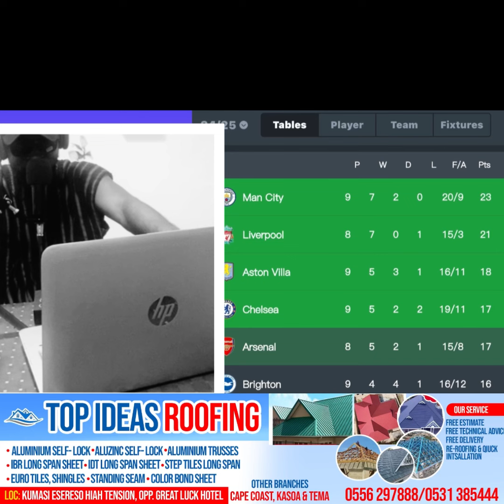Yess The Bluess💙Chelsea 2-1 Newcastle😎Jackson⚽️Palmer⚽️Enzo Maresca Chelsea back to Top 4 Dinn💙💙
Sports comics